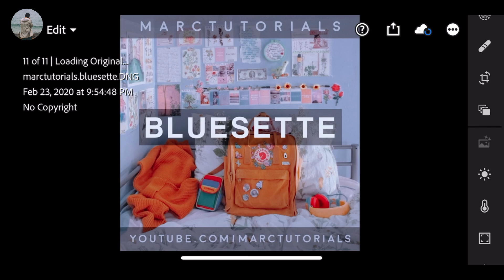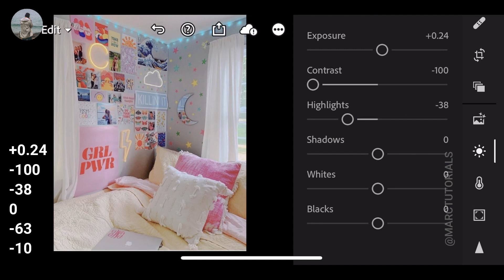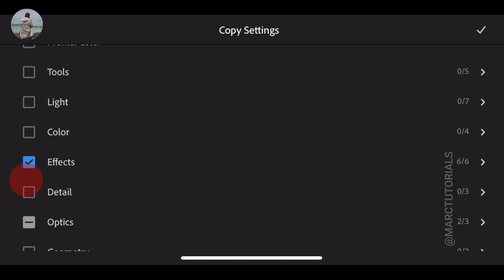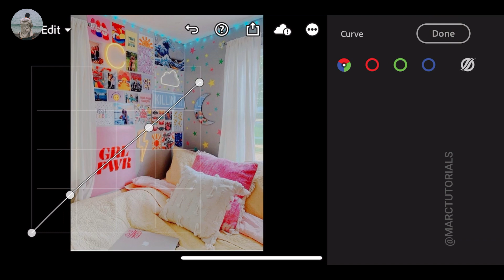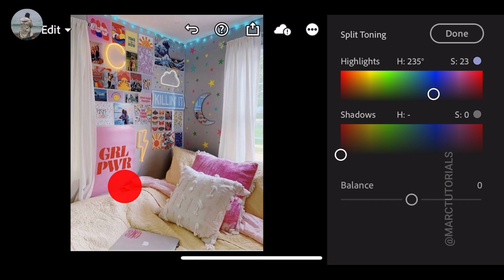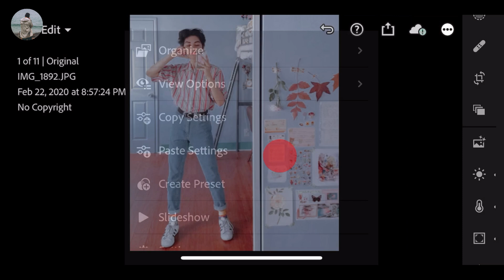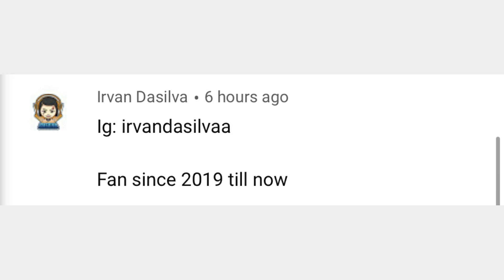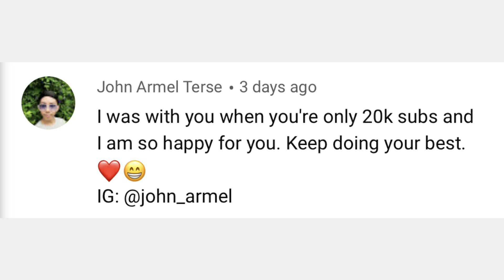Free Lightroom Preset Free DNG XMP | Lightroom Mobile Editing Tutorial Soft Color | Bluesette Preset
Buy all marctutorials presets for only $10 or 500php.

✨ In this video I will show you how to edit bluesette filter in Lightroom Mobile.

This Preset is available in DNG & XMP format for Android & IOS. You can get this preset for FREE by following the instructions below.

✰ APPS USED ✰
Lightroom
Filmora9
Canva

Marctutorials 2020